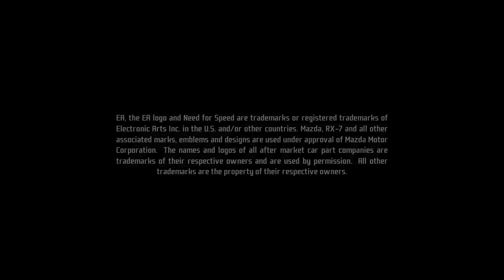Need for Speed ProStreet Trailer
Electronic Arts Inc.announced today that the blockbuster Need for Speed franchise is introducing a new version that drives the series in a new direction. Need for Speed ProStreet is a ground-breaking Need for Speed experience where you're thrust to compete head to head against the best street racers in a multitude of racing showdowns. The game is being developed by EA Black Box in Vancouver, B.C., and is slated to ship this fall.